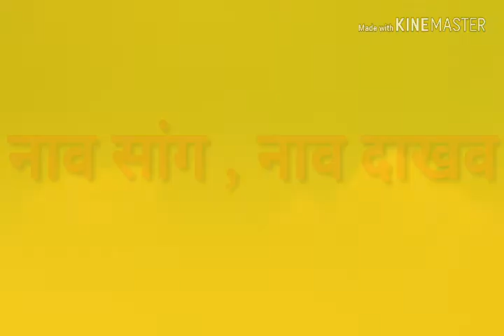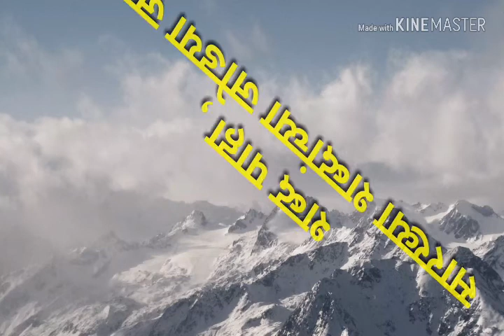1ST STD/Marathi/picture name/ चित्र बघ व नाव सांग by Snehankur Deshing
विषय भाषा , पान नं .११ चित्र बघ व नाव सांग
प्रत्यक्ष चित्र पाहिल्याने विद्यार्थी चित्राचे नाव अचूक सांगतात .